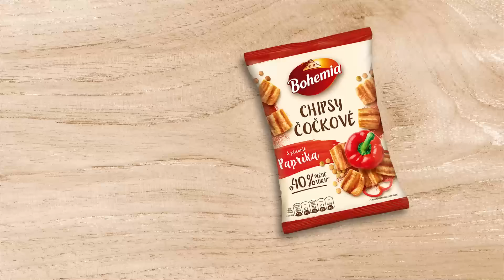Dejte výčitkám z mlsání čočku!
Nové čočkové chipsy Bohemia obsahují o 40 % méně tuku, a navíc jsou extra křupavé.